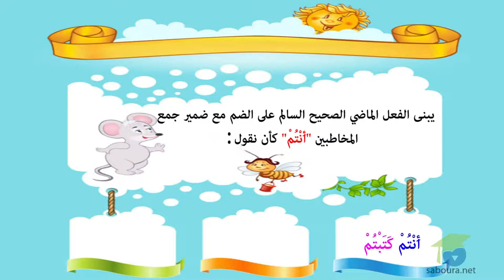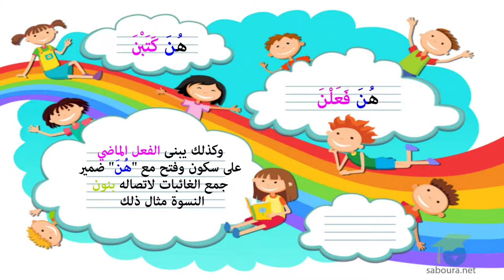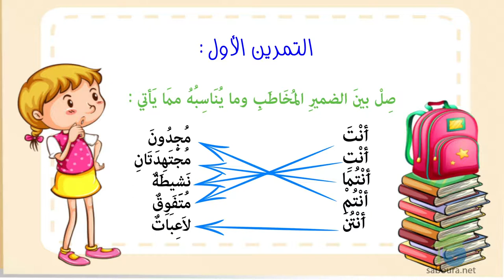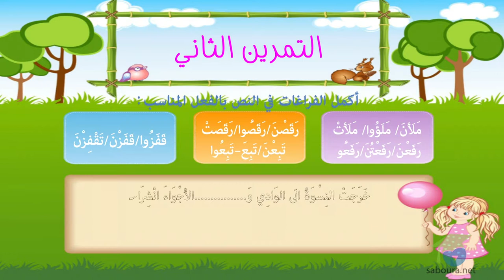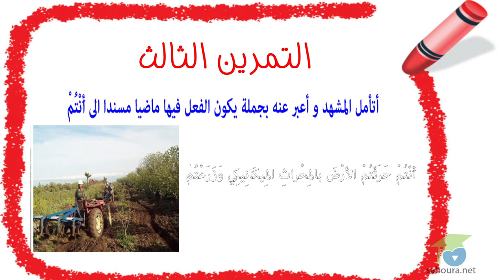الفعل الماضي مع أنتم/انتنّ/هنّ